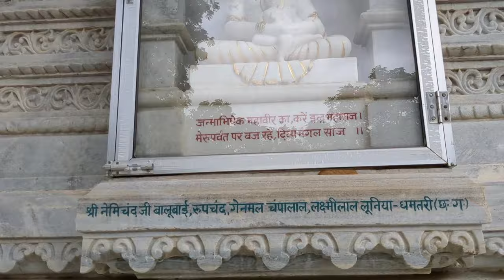Jain Temple- Barakar River// Giridih//Jharkhand || जैन मंदिर बराकर // गिरिडीह, झारखंड // PT-1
Jain Temple- Barakar River// Giridih//Jharkhand

Hello friends.
how are you all? Agar aapko yah video achcha laga ho to ek pyara sa like aur ek pyara sa comment kar dijiyega or channel per naye hai to subscribe karke bell icon press kar dijiyega ki jisa mara videos aap log ko sab sa paha la dekhane ko milega. Thankyou guys for watching this video

About Barakar River:-
The Barakar skirts the northern portion of Parasnath Hills, 1,350 metres (4,430 ft) above sea level, the highest hill in the region, located in Giridih district of Jharkhand and a centre of Jain pilgrimage.
The Barakar River is the main tributary of the Damodar River in eastern India. Originating near Padma in Hazaribagh district of Jharkhand it flows for 225 kilometres (140 mi) across the northern part of the Chota Nagpur Plateau, mostly in a west to east direction, before joining the Damodar near Dishergarh in Asansol, Bardhaman district of West Bengal. It has a catchment area of 6,159 square kilometres (2,378 sq mi). The main tributaries, Barsoti and Usri, flow in from the south and north respectively. Apart from the two main tributaries some fifteen medium or small streams join it.

Song: Sau Dard Hai Flute